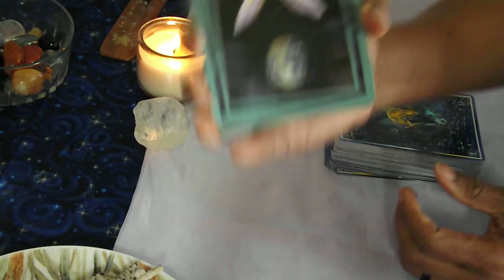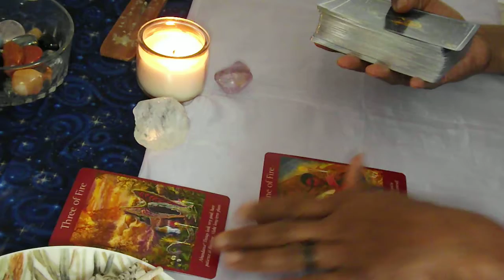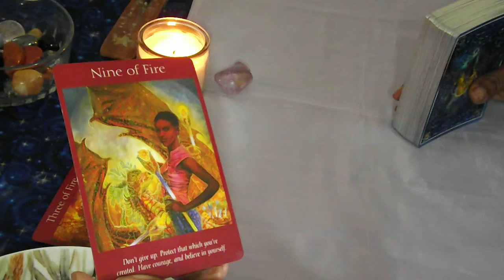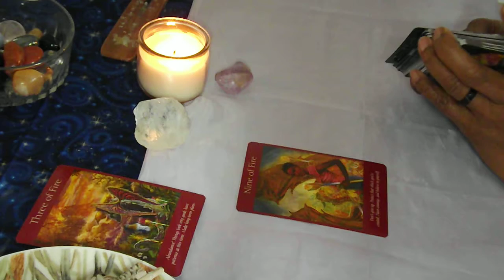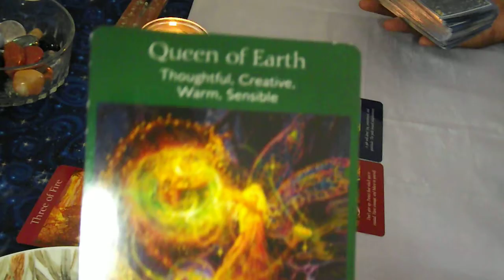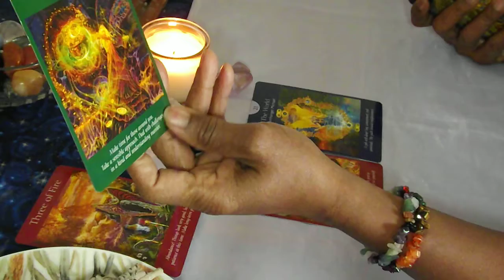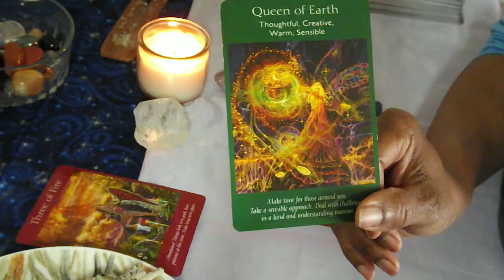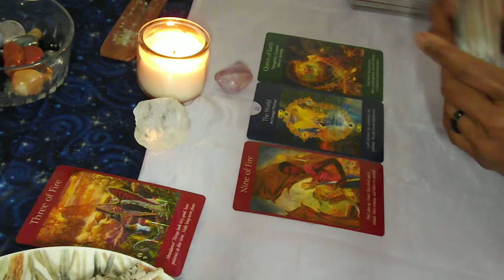Angel Card Reading ( Forgiveness) Part 1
General card reading using the Angel Tarot Card by D V. and Messages from the Angels and Power Thoughts by L H.